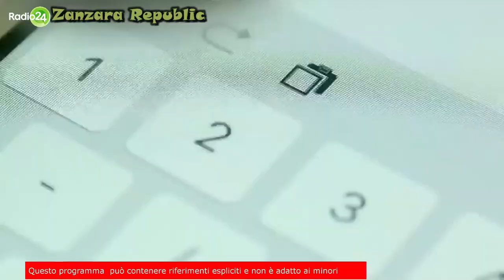2023 anno della rivelazione (Marco da Milano) - La Zanzara 9.1.2023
Studi recenti del complottista Marco da Milano indicherebbero il 2023 come l'anno della rivoluzione e della rivelazione, ai fini dell'apocalisse.
Periodo stimato: tra il 20 settembre e 20 ottobre.
Soggetti interessati: le streghe.
Categorie esentate: i banchieri.

Dalla diretta video de LaZanzara (Radio 24) del 9 gennaio 2023